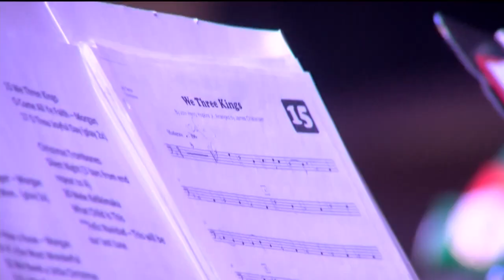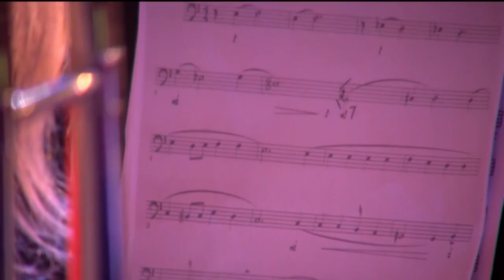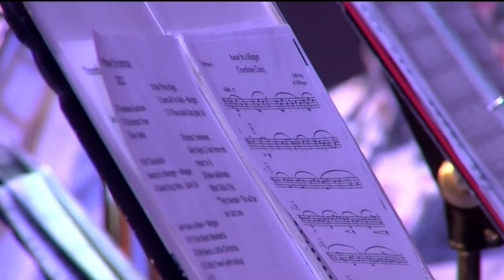Trombone Christmas takes the stage by horn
The Bare Bones Trombone Choir, is a Springs band composed solely of the aforementioned brass. Has once again taken to the stage, bringing mellow renditions of holiday tunes to our community. What always makes this event special, however, is that they always invite new trombonists of high school age and up to join them on stage. News 5's John McMichael shares their story.